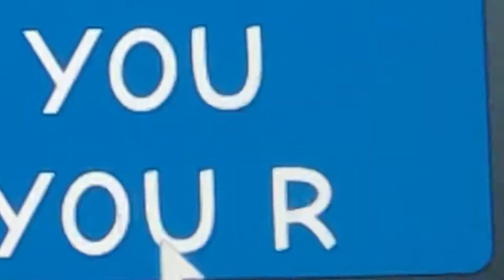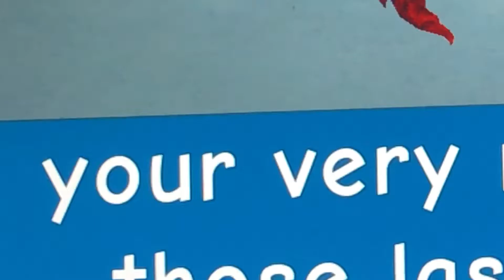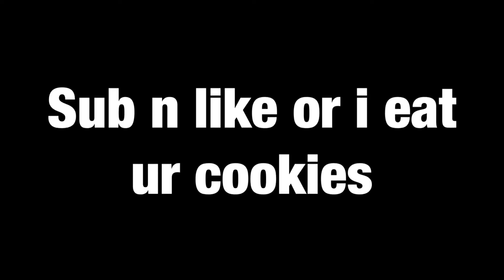Roblox RAP BATTLES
You must have robux to feel a taste of culture